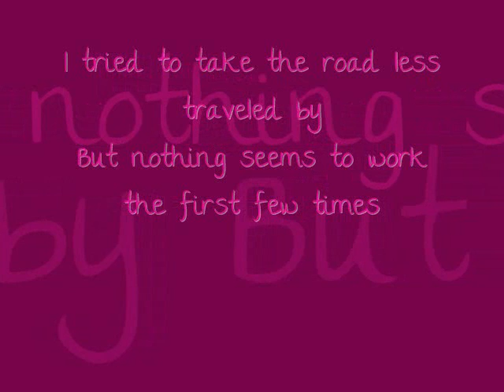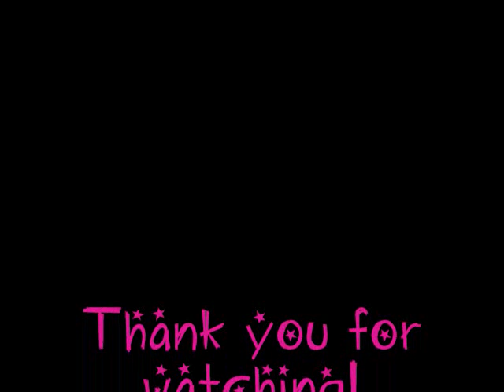tricia santos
The Outside lyrics
Songwriters: Swift, Taylor Alison

I didn't know what I would find
When I went looking for a reason, I know
I didn't read between the lines
And, baby, I've got nowhere to go

I tried to take the road less traveled by
But nothing seems to work the first few times

So how can I ever try to be better?
Nobody ever lets me in
I can still see you, this ain't the best view
On the outside looking in

I've been a lot of lonely places
I've never been on the outside

You saw me there, but never knew
That I would give it all up to be
A part of this, a part of you
And now it's all too late so you see

You could've helped if you had wanted to
But no one notices until it's too
Late to do anything

How can I ever try to be better?

Oh, yeah

And I can still see you, this ain't the best view